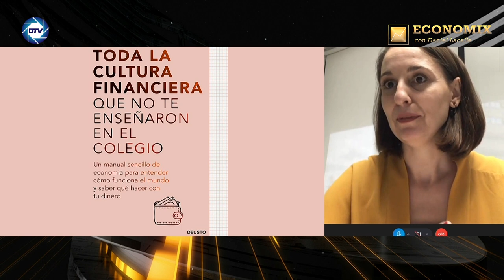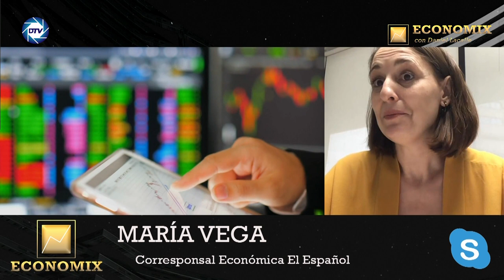MARIA VEGA te ensaña toda la CULTURA FINANCIERA que no te enseñaron en el COLEGIO